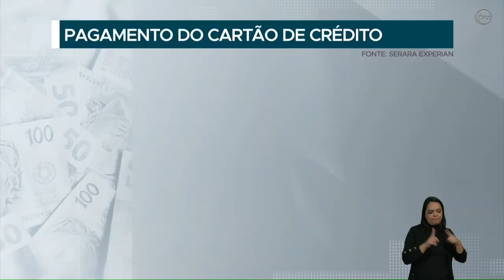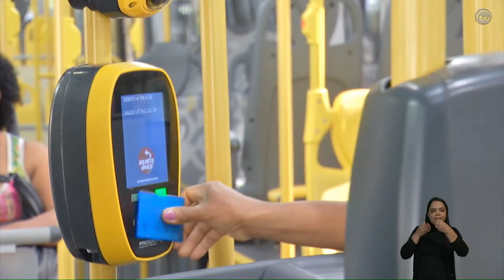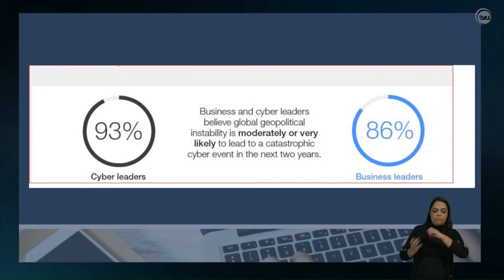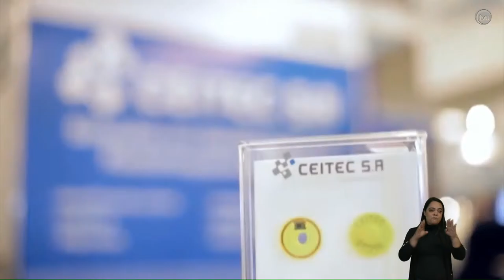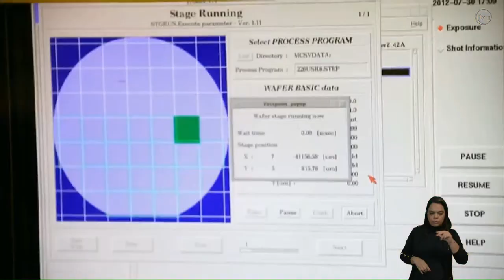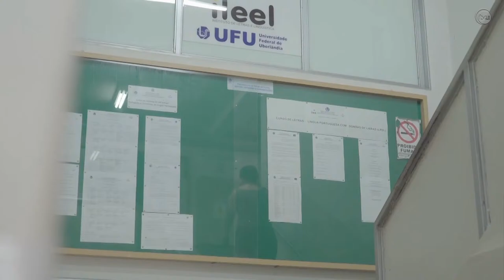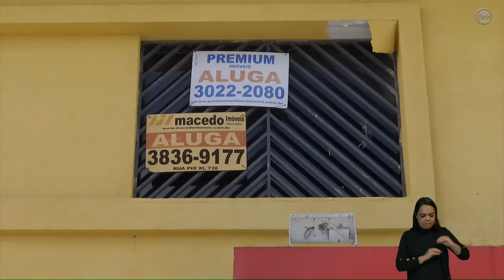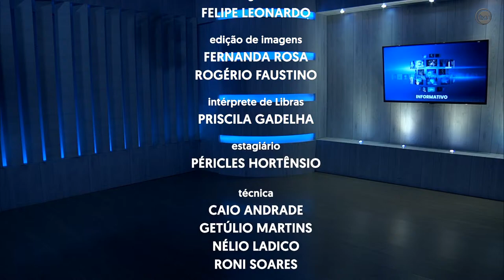INFORMATIVO TVU (09/02/2023)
Te esperamos a partir das 7 da noite no canal 4.1 e aqui no YouTube!

Ficha técnica:
Apresentadora/Editora-chefe: Larissa Olivera
Produção: Cristiane Gois e Matheus Minuncio
Reportagem: Sara Camelo
Estagiário: Péricles Hortênsio
Cinegrafia: Felipe Leonardo
Edição de imagens: Fernanda Rosa e Rogério Faustino
Intérprete de libras: Priscila Gadelha
Técnica: Caio Andrade, Nélio Ladico e Roni Soares
Master: Ronaldo Sobreira
Direção de TV: Rogério Faustino
Diretora executiva: Gislaine Martins